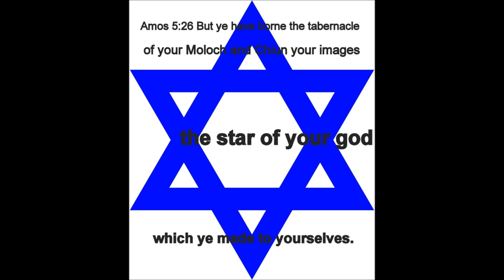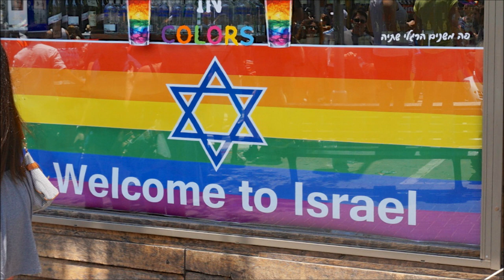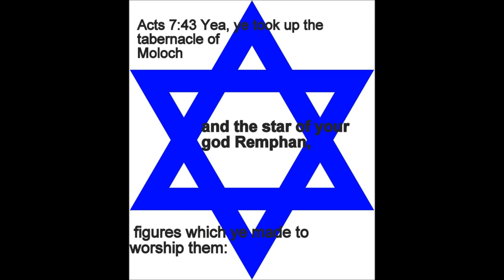Do not round the corners of head - Leviticus 19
Leviticus Chapter 19: 26 Ye shall not eat [any thing] with the blood: neither shall ye use enchantment, nor observe times.
27 Ye shall not round the corners of your heads, neither shalt thou mar the corners of thy beard.